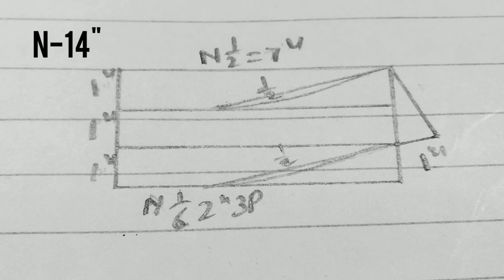Stand collar Drafting pattern 1